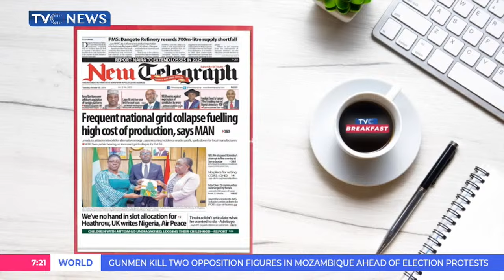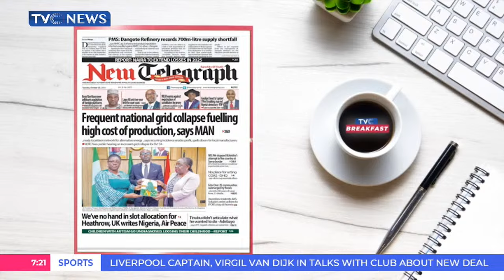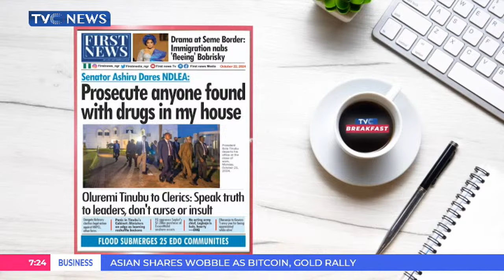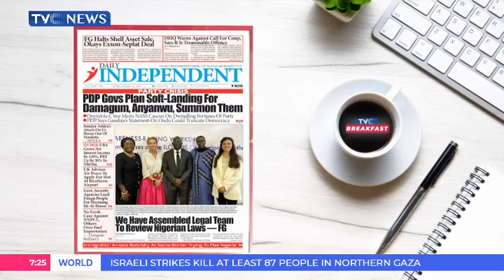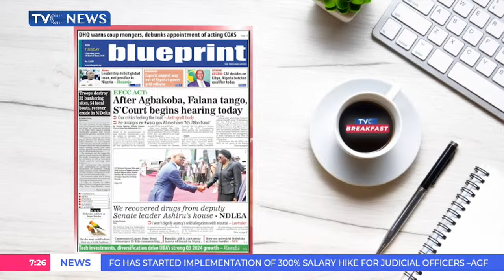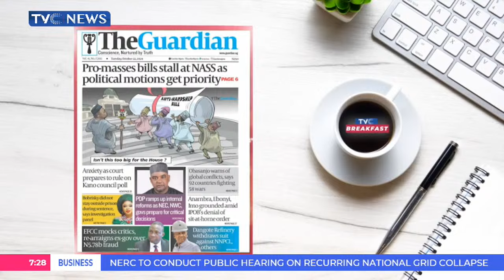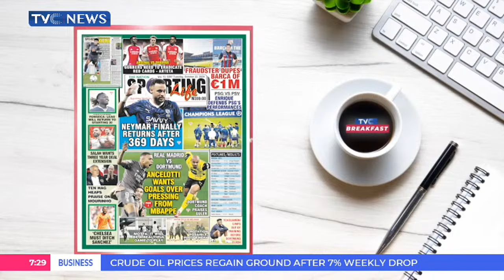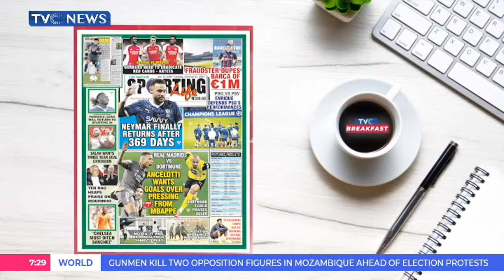Newspaper Review: Dangote Refinery Fails To Meet 1.065b Litres Supply